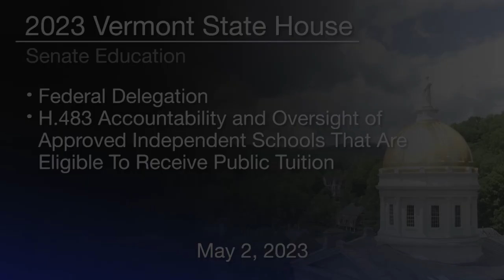Vermont State House - Federal Delegation and H.483 5/2/2023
Federal Delegation, H.483 Accountability and Oversight of Approved Independent Schools That Are Eligible to Receive Public Tuition